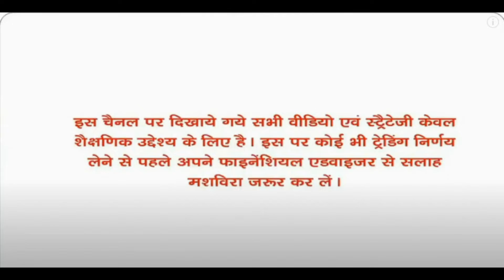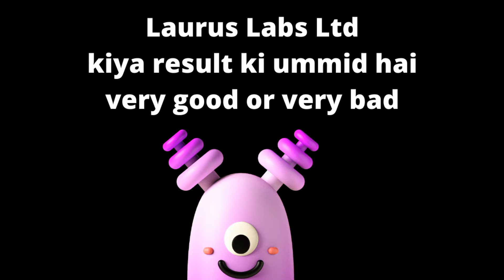Tanfac Industries Limited reson logical buying very big target